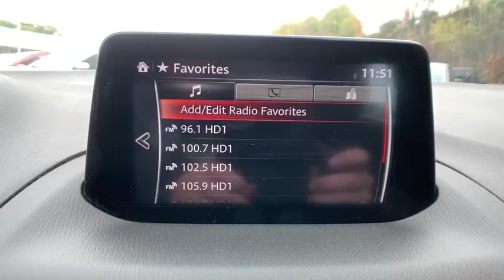2017 Mazda Mazda3_4-Door North Hills, Pittsburgh, Greensburg, Irwin, Monroeville PA 6C6333A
Used 2017 Mazda Mazda3_4-Door available in Pittsburgh, Pennsylvania at Jim Shorkey North Hills Chrysler Dodge Jeep Ram. Servicing the North Hills, Greensburg, Irwin, Monroeville, PA area.
2017 Mazda Mazda3_4-Door Grand Touring - Stock#: 6C6333A - VIN#: JM1BN1W37H1123964